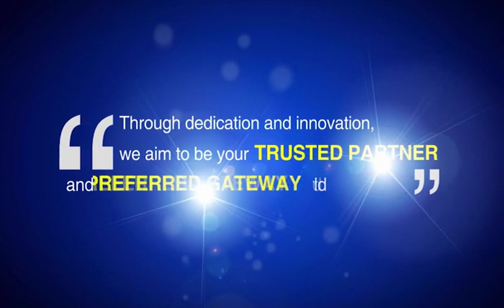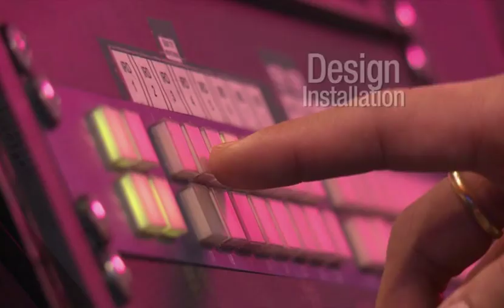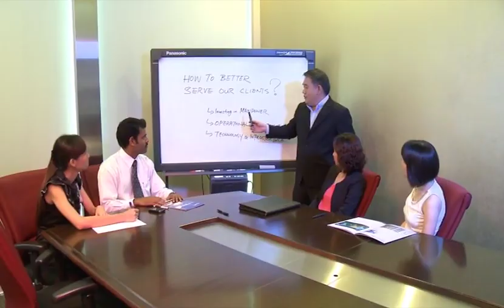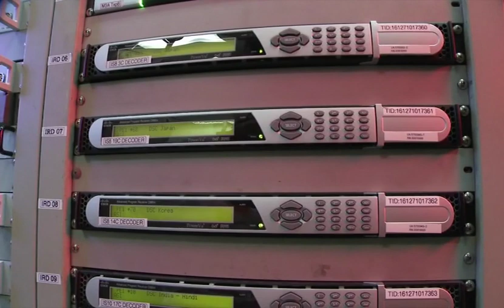ST Teleport Corporate Video